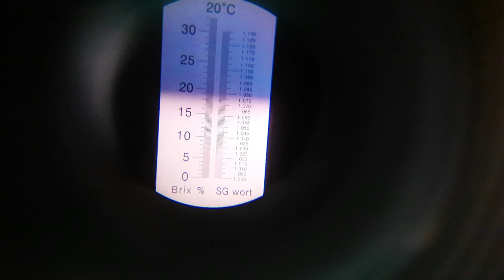Cortando essa deliciosa Pitaya direto no pé pensem em uma delícia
Ola amigos nesse vídeo estamos contando essa deliciosa pitaya direto no pé pensem em uma delícia.

Sigam Pitayas Esperança no Instagram e no Facebook

dragonfruit pitayasesperanca pitaya pitayaprodutiva humus sustentabilidade substrato#